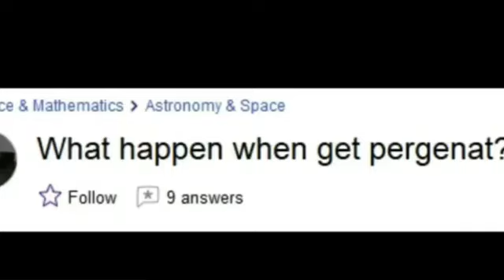Am I pergnant¿¿¿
How do u kno if u is pengrant?